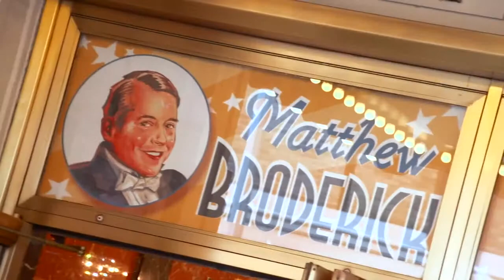SERINO/COYNE: Nice Work Opening Night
SERINO/COYNE is the nation's longest-running live-entertainment advertising agency. We have made it our business to sell tickets to live theatre. We measure our success by the longevity of the shows we handle.

© SERINO/COYNE 2012